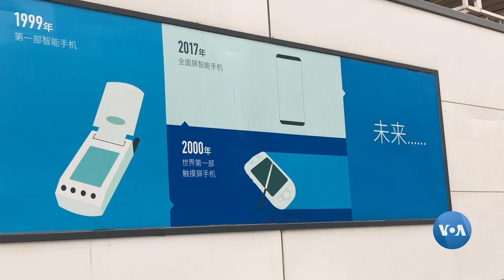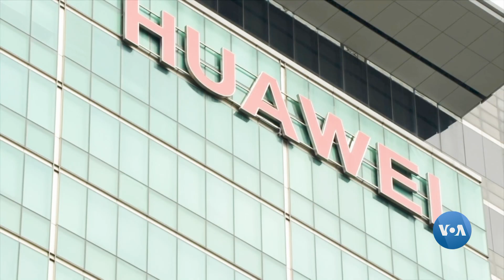Chinesa Huawei no centro das atenções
O lançamento das comunicações móveis de última geração ou 5G, virou tema de um debate global acalorado, principalmente com foco na segurança.